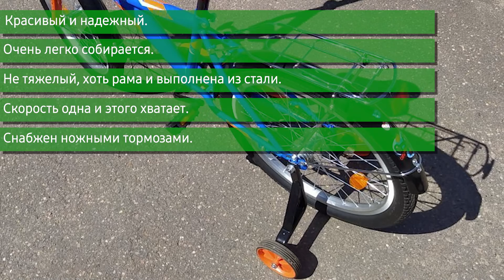Велосипед Novatrack Astra 20